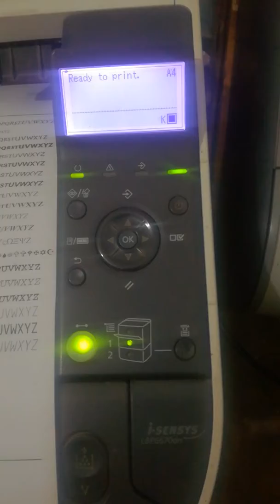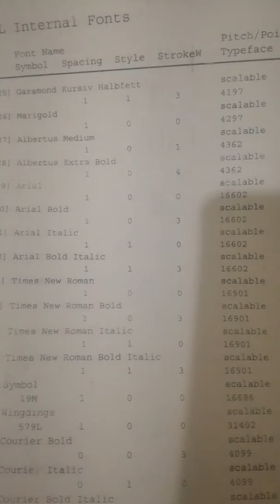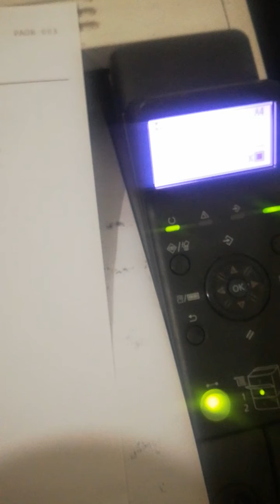Font list of canon printer || lbp 6670dn font list || how to || how to check 99 point || azeem joogi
about every thing computer technology